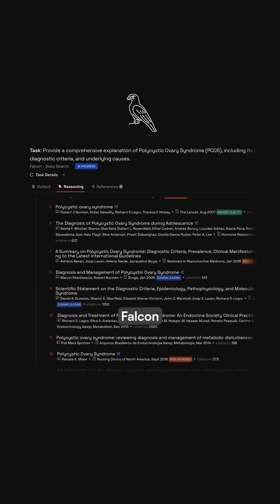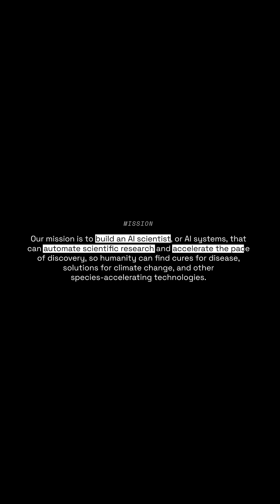This AI scientist could help cure disease🧑‍🔬trendingshorts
Former Google CEO Eric Schmidt is backing FutureHouse, a nonprofit developing AI systems to accelerate scientific breakthroughs.

Their newly launched platform features four specialized AI agents that outperform PhD researchers in analyzing scientific literature.

The system can identify root causes of diseases and potential treatments by processing thousands of research papers in minutes rather than weeks.

During demonstrations, researchers used the platform to rapidly discover potential drug targets for PCOS.

With transparent reasoning processes and API access for integration into existing workflows, FutureHouse aims to fundamentally transform how scientific discoveries happen, potentially saving millions of lives through faster medical breakthroughs.